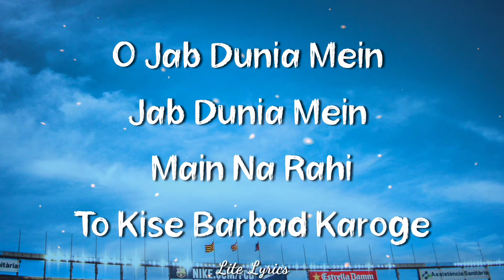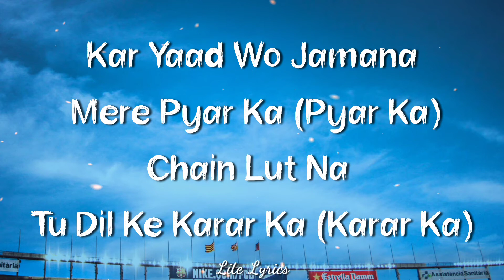O Dil Todke Hasti Ho (Lyrics) - Bewafa Sanam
O Dil Todke Hasti Ho is a hindi song from the 1995 movie Bewafa Sanam. O Dil Todke Hasti Ho singer is Udit Narayan. O Dil Todke Hasti Ho composer is Milind Sagar, Nikhil, Vinay and O Dil Todke Hasti Ho lyricist or song writer is Attaullah Khan Esakhelvi. O Dil Todke Hasti Ho music director is Milind Sagar, Nikhil, Vinay. O Dil Todke Hasti Ho features Krishan Kumar, Shilpa Shirodkar, Aruna Irani, Shakti Kapoor, Kiran Kumar. O Dil Todke Hasti Ho director is and the producer is . The audio of O Dil Todke Hasti Ho song was released on 1st January, 1995 by T-series. O Dil Todke Hasti Ho YouTube video song can be watched above.

SONG CREDITS

Movie/album: Bewafa Sanam
Singers: Udit Narayan
Song Lyricists: Attaullah Khan Esakhelvi
Music Composer: Milind Sagar, Nikhil, Vinay
Music Director: Milind Sagar, Nikhil, Vinay
Music Label: T-series
Starring: Krishan Kumar, Shilpa Shirodkar, Aruna Irani, Shakti Kapoor, Kiran Kumar
Release on: 1st January, 1995

LYRICS

    Bikhari bikhari zulfe teri
    Pasina mathe par hai
    Sach to yeh hey tum gusshe mein
    Aur bhi pyarey lagte ho
    Raahe takana taare ginanaa
    Sadiq kaam hamara hai
    Aaj magar kya baat hai
    Tumbhi jage jage lagteho

    Karr yaad vo jamana mere pyaar ka
    Chein loont na tu dil ke karaar ka
    O jab duniyaa mein
    Jab duniyaa mein main naa raha
    To kise barbaad karogi
    O dil tod ke hasti ho mera
    Wafaae meri yaad karogi

    Tera dil koi jab bhi dukhaayega
    Yaad tujko ye mera pyaar aayega
    O tera dil koi jab bhi dukhaayega
    O tere dil wale
    O tere dil wale toote jab taar
    Toh roke fariyaad karogee

    Mehndi pyaar waali haatho par lagaao gi
    Ghar mere baad gair kaa basaaogi
    Ho mujhe marne se
    Ho mujhe marne se pehle hi yakeen tha
    Ye kaam mere baad karogi

    Jab taahir ki yaad tujhe aayegi
    Teri aakho se ye neend rutha jaayegi
    Ho jab taahir ki yaad tujhe aayegi
    Ho moti ashkon ke
    Ho moti ashkon ke girr jaayege
    To jab mujhe yaad karogi